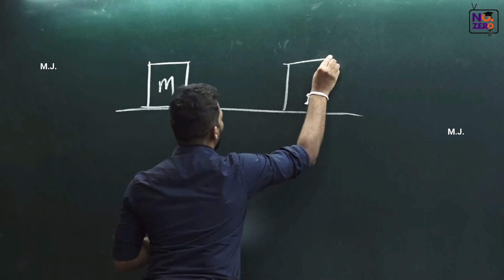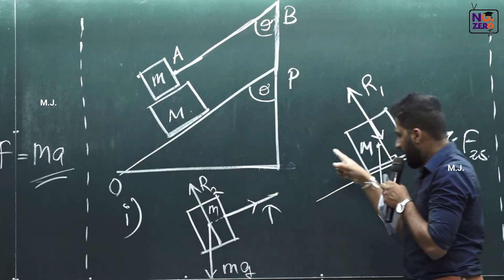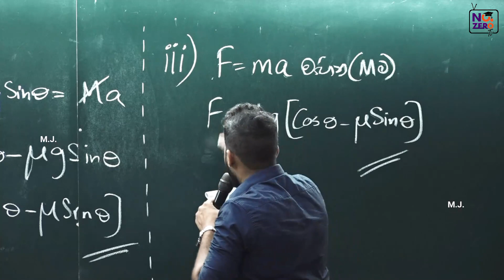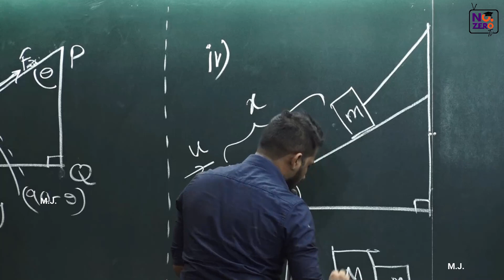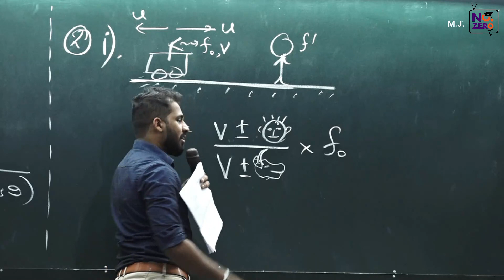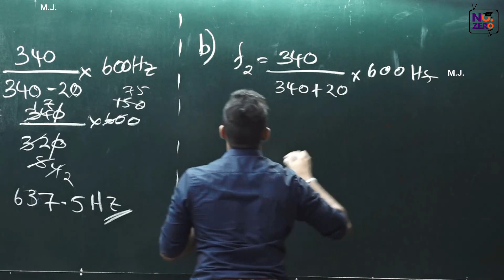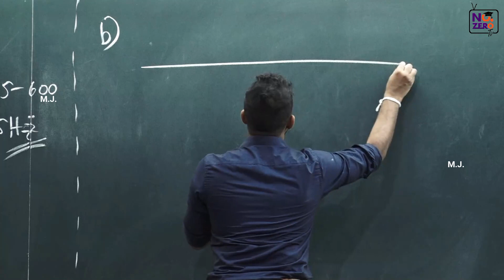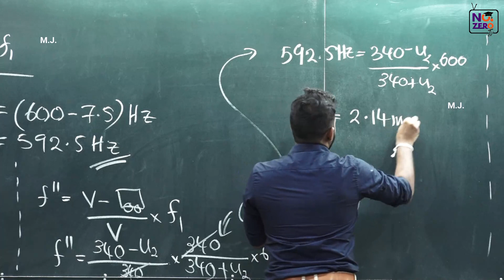Special paper Class 2023 | No. Zero Physics | Isuru B. Rathnayake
Special Credits: Rumesh Rajapaksha &  Pasindu Charith